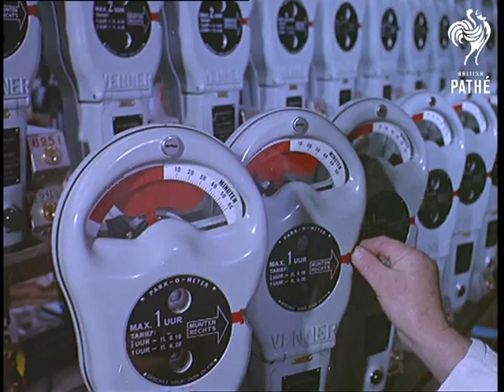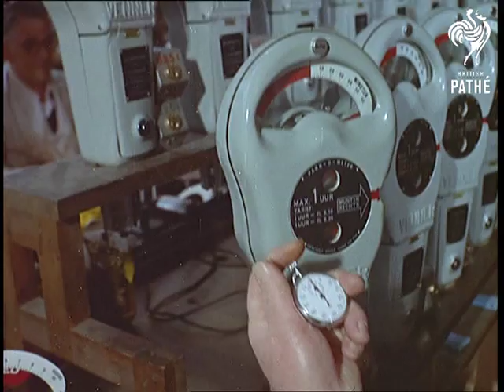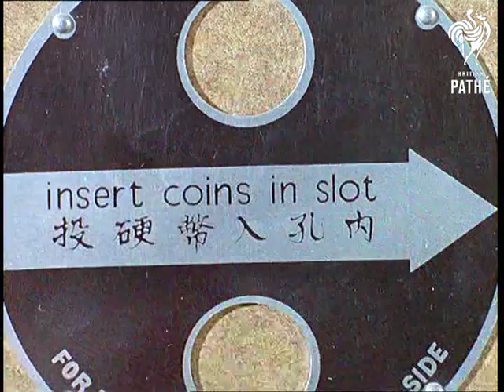OUT TAKES / CUTS FROM CP 555 - PARKING METERS, ARMY INNOVATIONS & TWO TEMPO RESTAURANT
Out takes (rushes, cuts) for stories featured in CP 555.